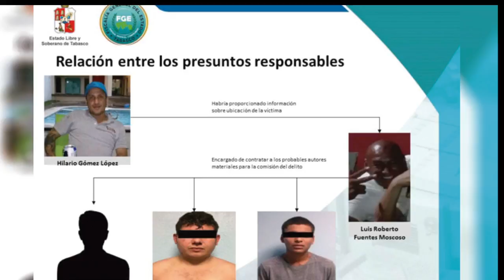Breves Estatales 2016-12-06